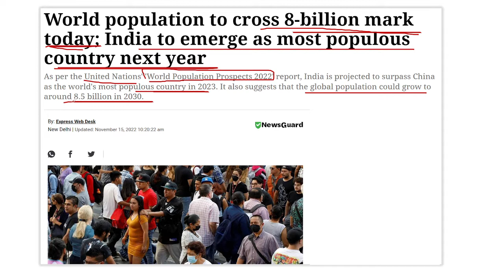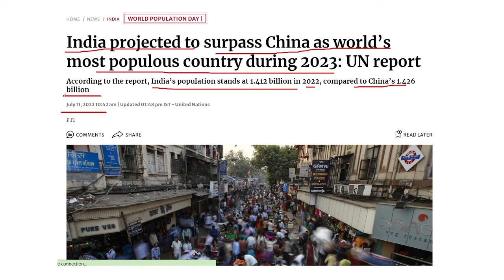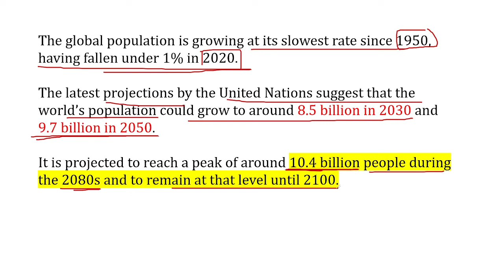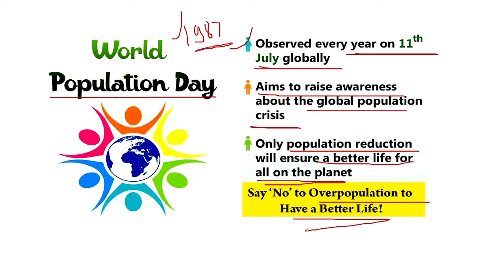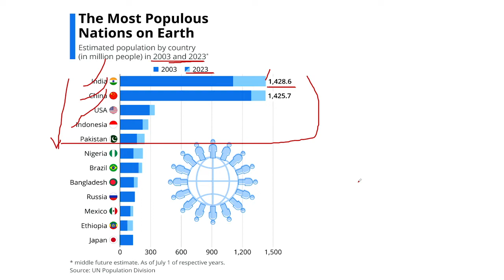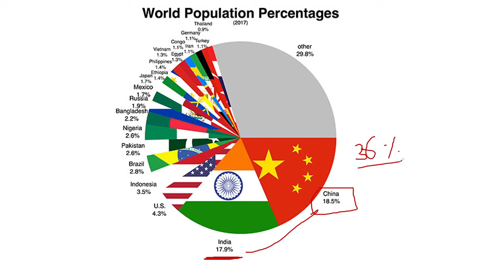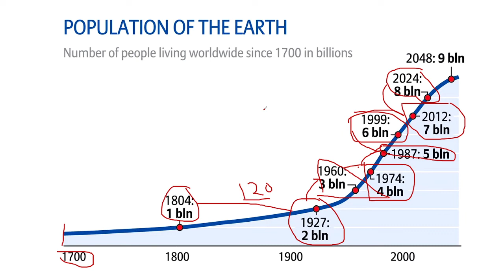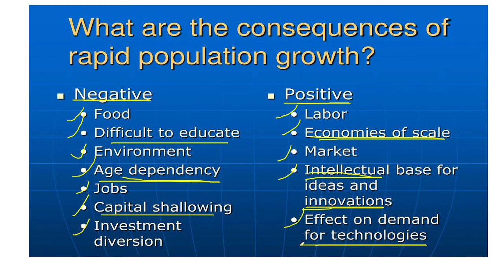दुनिया की जनसंख्या हुई 8 अरब || 2023 में भारत की जनसंख्या चीन से ज्यादा -UN रिपोर्ट || EXAM LOVERS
EXAM LOVERS BY RAJAN MAHAJAN  एक ऐसा चैनल है जो आपको सभी शिक्षण परीक्षाओं जैसे - यूपी टीईटी, सीटीईटी, सुपर टीईटी, पीईटी, एडेड जूनियर हाई स्कूल, यूपी टीजीटी और पीजीटी की तैयारी में मदद करता है। यहां "EXAM LOVERS " यूट्यूब चैनल पर हम किसी भी शिक्षण परीक्षा के लिए आपको जो कुछ जानने की जरूरत है, उस पर चर्चा करते हैं। हमारा उद्देश्य विभिन्न विषयों जैसे - हिंदी, अंग्रेजी, पर्यावरण, बाल विकास, राजनीतिक विज्ञान, इतिहास, भूगोल, सामान्य जागरूकता, दैनिक करंट अफेयर्स, और गुणवत्ता सामग्री के साथ अर्थशास्त्र पर मुफ्त कक्षाएं प्रदान करना है।

धन्यवाद!